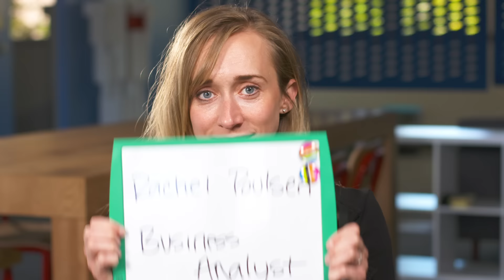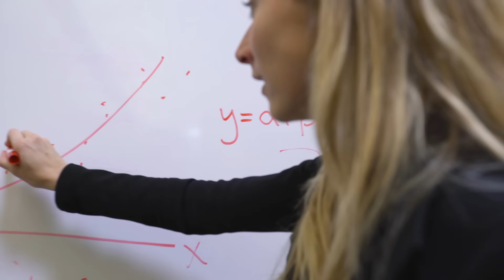Meet Business Analysts at Google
Meet Business Analysts drive continuous improvement at Google throughout the business by re-imagining every aspect of our business. Learn about their team culture, work, and what makes business analysis at Google so exciting.